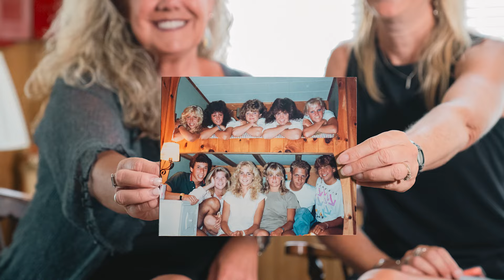Nicole & Kathy | Tee Pee Stories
Listen to best friends, Nicole and Kathy, as they share their Tee Pee memories over the years when they were on staff together.